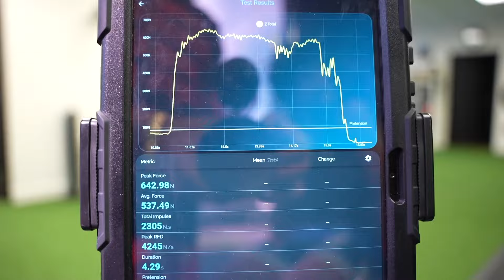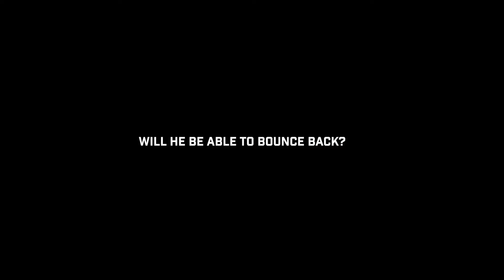I Broke My Foot... (Road To D1 Ep. 2)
2K LIKES ON THIS VIDEO & I'LL DROP EP 2!